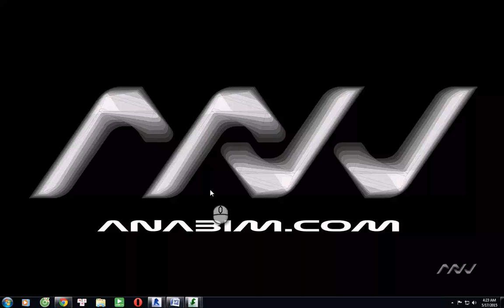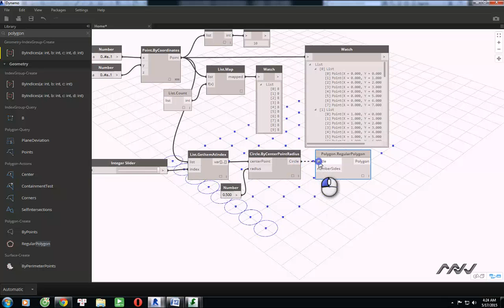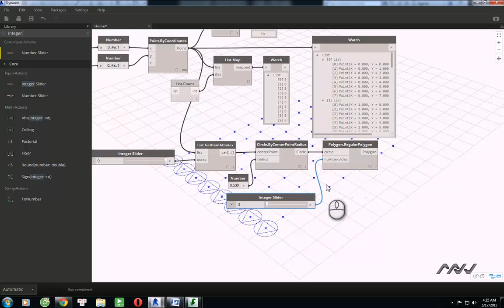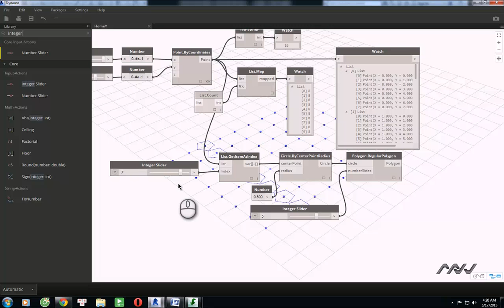24 4 07Nested List Management Part6 stt 24